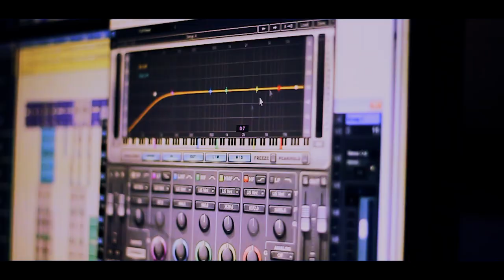Mr. Hallem - Struggls (Official Music Video)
Music video by Mr. Hallem on the track "Struggls" (c) 2020.

Producer: Bruce World

Director: AJKjezreel Photography ( AJKjezreel )

NB. Unauthorized upload of this video to any other channel is prohibited. (c) 2020. Mr. Hallem

Follow on Twitter  @Mr Hallem